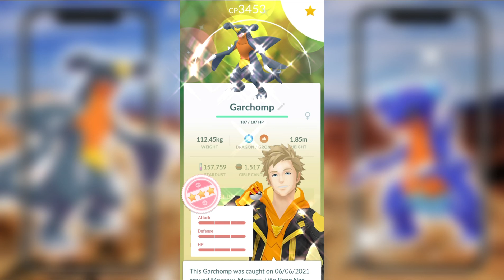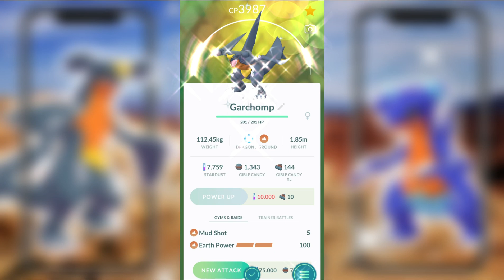✨ Shundo Gible trong Pokémon Go ✨| Shundo Gible Evolution - Community Day | Cọp Ú VLOG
Các shop Pokémon uy tín nè:
❤️ Fig Stuff:
Video hướng dẫn cài iPogo (dành cho iOS):
Cài iPogo bằng 3uTools (PC) (đã hỗ trợ iOS 14)
Cài iPogo bằng Sideloadly (đã hỗ trợ iOS 14)